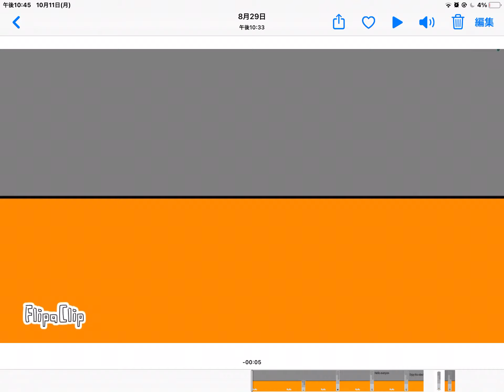Numberblocks band but only 92 52 144 and 32